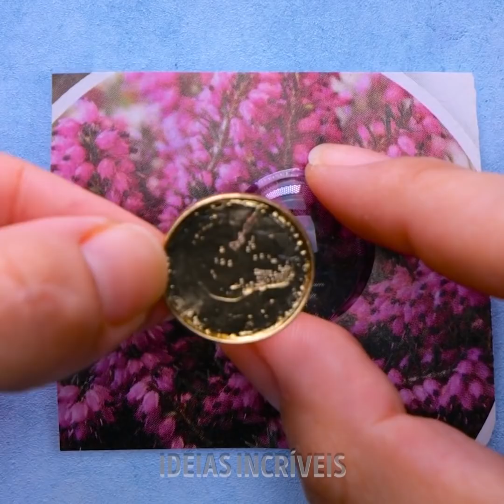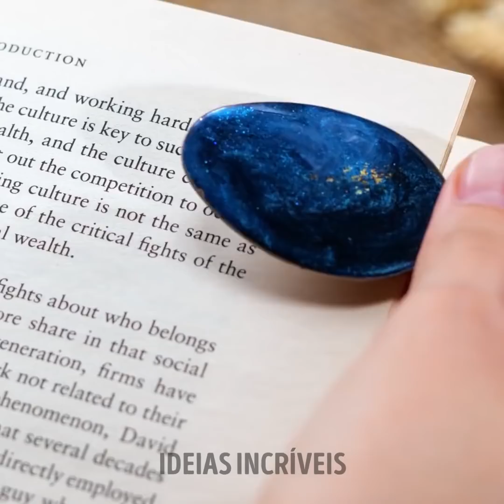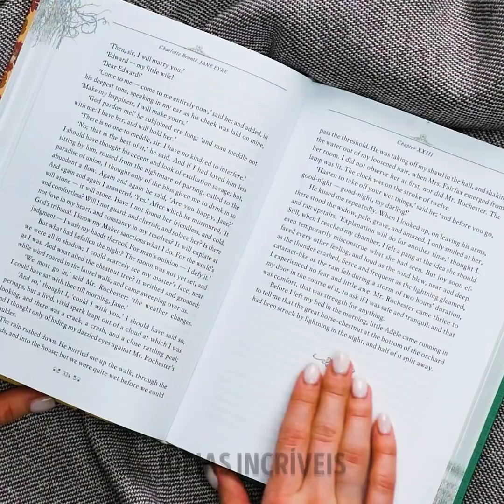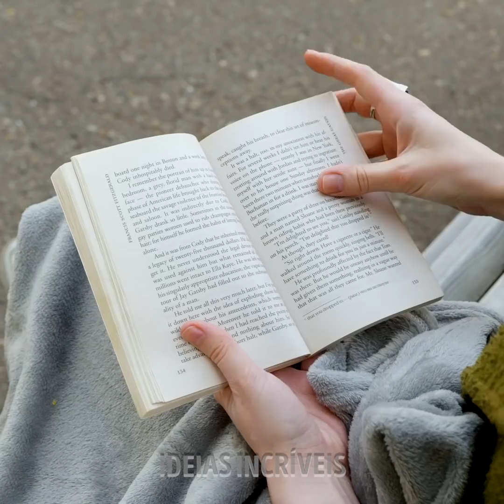Artesanatos Caseiros Impressionantes e DIYs Que Vão Economizar eu Dinheiro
Artesanatos criativos e outros hacks decorativos que vão economizar seu tempo e dinheiro

Oi garotas criativas. Hoje vamos experimentar algo único e extraordinário. Nós mostraremos algumas maneiras legais de pegar coisas comuns que vocês já têm em casa e transformá-las em joias bonitas e elegantes que vocês podem usar no seu corpo ou até mesmo usar como itens de decoração. Experimentem esses hacks que mostraremos no vídeo e vocês economizarão um bom dinheiro pois não vão mais precisar ficar comprando joias caras para sair |á noite.
A resina epóxi é um ótimo meio para começar suas manualidades, mas pode ser um material bastante complicado. Neste vídeo, também mostraremos projetos fáceis que vocês podem experimentar com resina epóxi e como aproveitá-la ao máximo com os designs simples.
Não se esqueçam de assistirem nosso vídeo até o final para verem como fazer acessórios para os cabelos, lindos chaveiros, práticos porta-copos e muitas outras coisas mais.

Minutagens:
0:48 – Lindo chaveiro DIY
1:52 – Acessórios fofos para seus cabelos
3:32 – Transforme uma folha em um brinco
5:53 – Brincos feitos à mão usando alfinetes de segurança
7:04 – Transforme um zíper em uma pulseira
9:12 – Como reaproveitar uma colher antiga
10:37 – Um excelente uso para aqueles CDs velhos